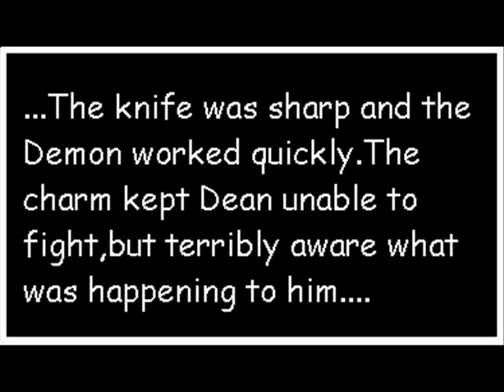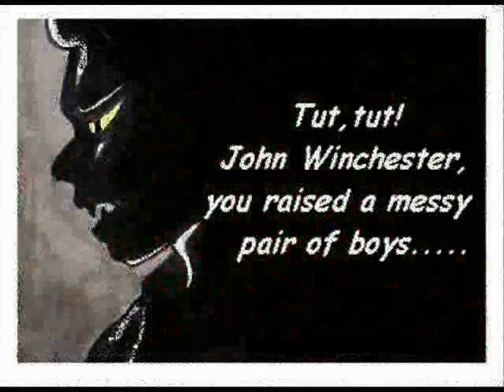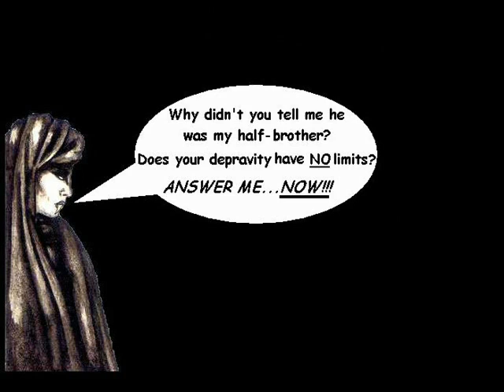Supernatural - Sins of the Father / Forgiven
Two comic-strip style "what if. ?" stories, previously uploaded. One had infringed copyright (apologies to Linkin Park), so the audio is now changed.

R.I.P Kim Manners.